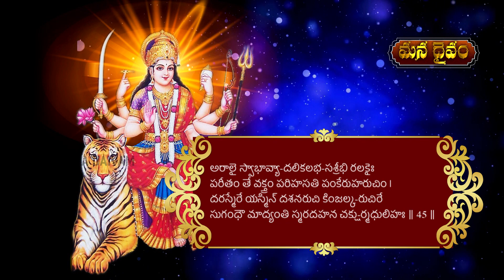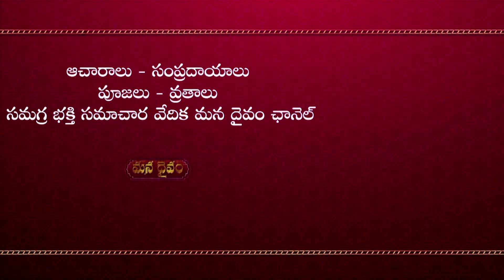ఎన్నో శ‌క్తుల‌ను ప్ర‌సాదించే అరుదైన మంత్రం | Soundarya Lahari Slokam 45 | Nittala Kiranmayi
మీ భ‌విష్య‌త్తును కంటిని క‌న‌బ‌డేలా చేసి, మీ స‌మ‌స్య‌ల‌కు ప‌రిష్కారం ఆ అమ్మ‌వారు చూపాలంటే 45 రోజులు ఈ శ్లోకాన్ని ఖ‌చ్చితంగా చ‌దువుకోవాల‌ని ల‌లితాదేవి ఉపాస‌కులు నిట్ట‌ల కిర‌ణ్మ‌యి గారు మ‌న‌కు ఈ వీడియోలో తెలియ‌జేస్తున్నారు.